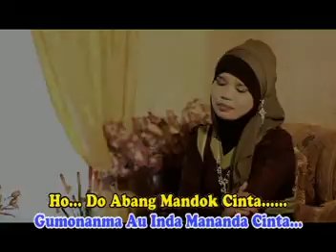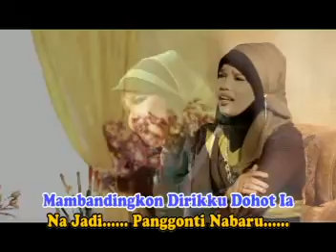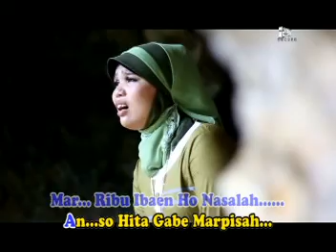Kejam tapsel - fitri ritonga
Kejam tapsel - fitri ritonga lagu tapsel